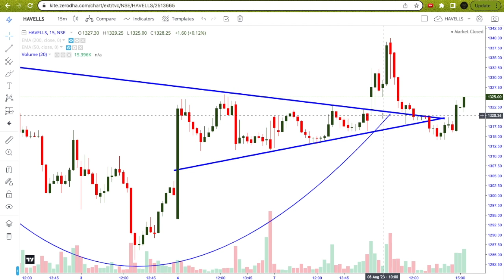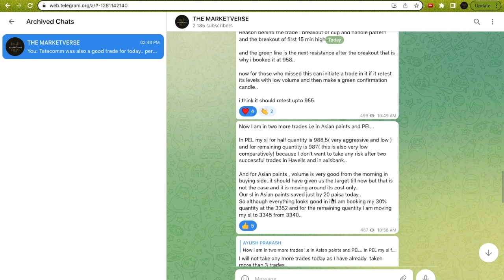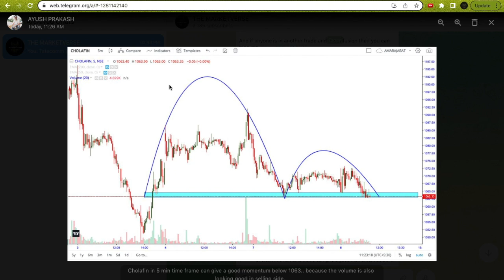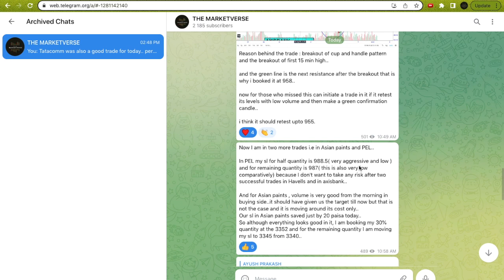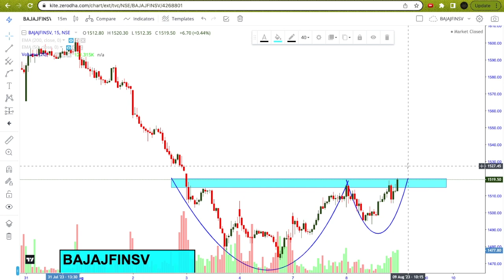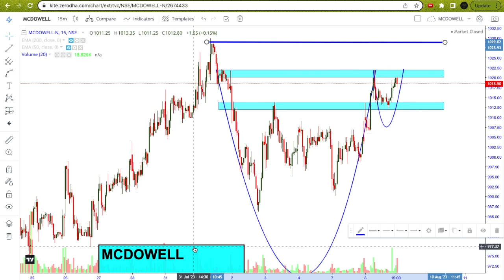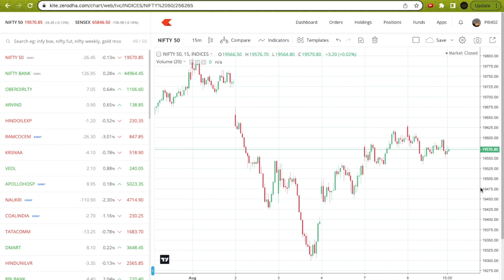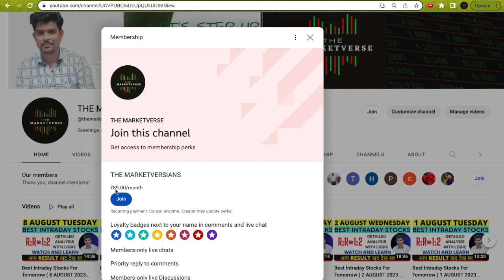Best Intraday Stocks For Tomorrow ( 9 AUGUST 2023 ) | Best Stocks to Trade Tomorrow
In this video - 5 Best Intraday stocks with reasons for 9 AUGUST 2023 (WEDNESDAY).

9/08/2023 share market
9 AUGUST 2023 Intraday
9 August intraday stocks
9 AUGUST  intraday stocks
9 August intraday trading
stocks for  9 August
Intraday for 9 August